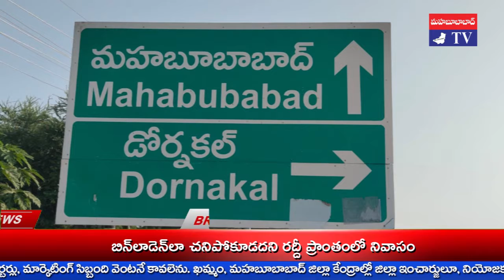పీడిత సమస్యలపై పోరాటాలు CPM నేత నాగయ్య Struggles over oppressed issues CPM Nagaiah MAHABUBABAD TV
దేశంలో మోడీ, రాష్ట్రంలో కేసీఆర్ సర్కార్ పేద, మధ్య తరగతి ప్రజల నడ్డి విరిచే విధానాలు అవలంబిస్తున్నాయని భారత కమ్యూనిస్టు పార్టీ మార్క్సిస్టు CPIM కేంద్ర కార్యవర్గ సభ్యులు గొల్లపల్లి నాగయ్య విమర్శించారు.
ఎర్ర జెండా రాజ్యమే ప్రత్యామ్నాయమనీ, అందుకు పార్టీ కార్యకర్తలు పాటు పడాలని ఆయన సూచించారు.
ఆ దిశగా ప్రజలకు చైతన్యం చేయాలని ఆయన  కోరారు.
CPM వరంగల్ జిల్లా కార్యదర్శి M.చుక్కయ్య మాట్లాడుతూ స్థానిక సమస్యలను తీసుకుని పని చేయాలని సూచించారు.
ప్రజలను రంగాలూ, సంఘాల వారిగా సమీకరించి, సమస్యల పరిష్కారానికి ఉద్యమాలు నిర్వహించాలని పేర్కొన్నారు.
మహబూబాబాద్ జిల్లా డోర్నకల్ మండలం వెన్నారం గ్రామ 11వ మహాసభ స్తానికంగా ఏర్పాటైంది.
CPIM జిల్లా కార్యదర్శి సాదుల శ్రీనివాస్ సభలను ప్రారంభించి మాట్లాడారు.
పార్టీని నిర్మాణాత్మకంగా బలోపేతం చేసేందుకు దేశ వ్యాపితంగా మహాసభలను నిర్వహిస్తున్నట్లు తెలిపారు.
సభల్లో గత కార్యకలాపాలను సమీక్షించుకుని భవిష్యత్ కర్తవ్యాలతో పాటు నూతన నాయకత్వాన్ని ఎన్నుకోనున్నట్లు సాదుల వివరించారు.
మహాసభలో పార్టీ జిల్లా కార్యదర్శివర్గ సభ్యులు శెట్టి వెంకన్నా, మండల కార్యదర్శి బొమ్మన అశోక్, జిల్లా, మండల నాయకులు ఉప్పనపల్లి శ్రీనివాస్, బొబ్బా వెంకటరెడ్డీ, అంగోత్ సరోజా, అంగోత్ వెంకన్నా, ప్రసాద్ తదితరులు పాల్గొన్నారు
అనంతరం గ్రామ కమిటి నూతన కార్యదర్శిగా జాగర్లమూడి ప్రసాద్ తిరిగి ఎన్నికయ్యారు.
కమిటీ సభ్యులుగా బోయినపల్లి దేవేందర్, బత్తిని ఉపేందర్, బోయినపల్లి వెంకన్నా, కొప్పుల లక్ష్మయ్యా 1 వ శాఖ కార్యదర్శి గా బోయినపల్లి వెంకన్నా, రెండవ శాఖ కార్యదర్శిగా బత్తిని ఉపేందర్ లను ఎన్నుకున్నారు.
సభలను పురస్కరించుకుని గ్రామంలో పార్టీ కార్యకర్తలు ఎర్ర చీరెలూ, దుస్తులు ధరించి, ప్రదర్శన నిర్వహించారు.

khammam tv, khammamtv, khammam kaburlu, ఖమ్మం టీవీ, ఖమ్మం కబుర్లు, khammam news, పీడిత సమస్యలపై పోరాటాలు CPM నేత నాగయ్య Struggles over oppressed issues CPM Nagaiah MAHABUBABAD TV